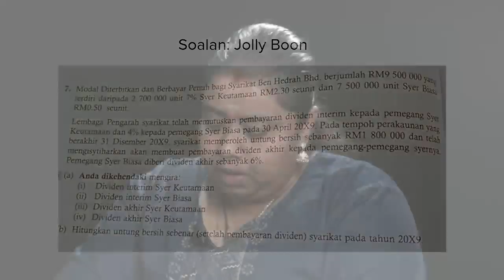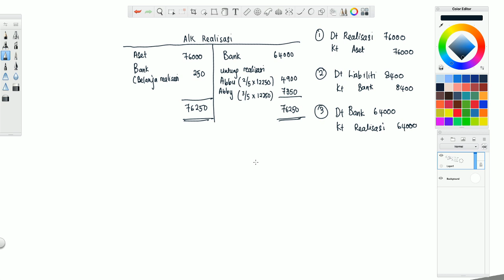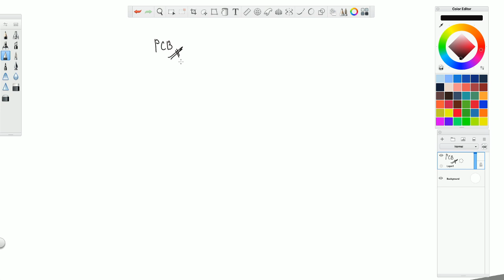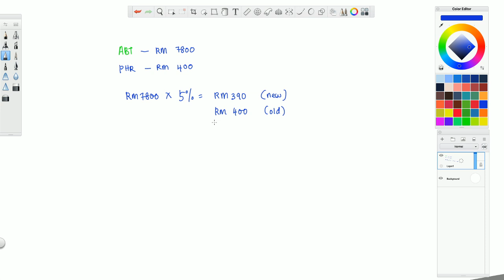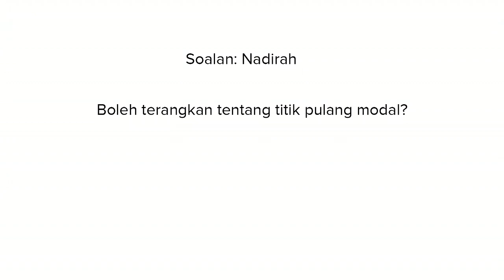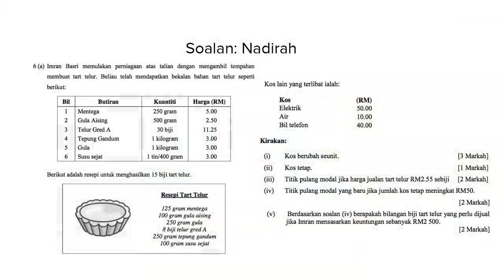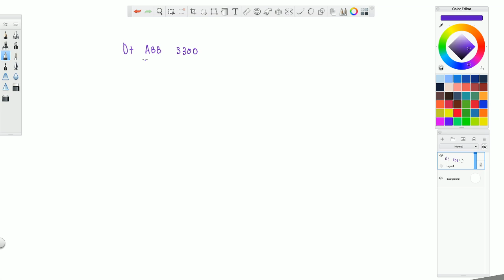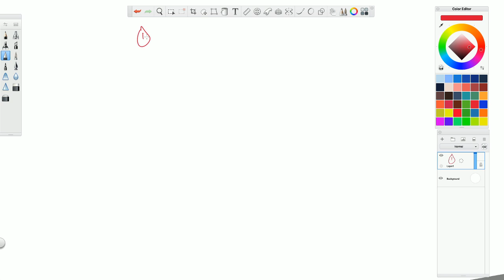Tanya Cikgu - Prinsip Perakaunan